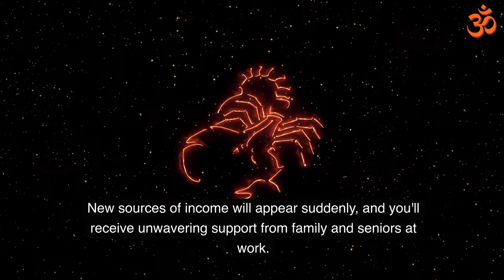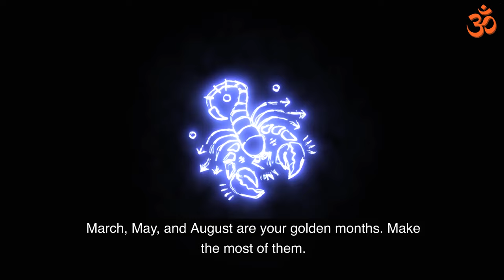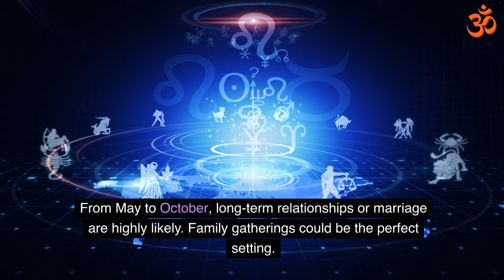Vrischika Rashi (Scorpio) Predictions for 2024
2024 promises to be a year of transformation and growth for Vrischika Rashi individuals. With the influence of powerful planets, you'll experience significant changes in various aspects of your life. Expect opportunities for career advancement, increased financial stability, and strengthened relationships. However, be prepared to navigate challenges along the way, as these will ultimately lead to personal growth. Embrace the transformative energy of this year and seize the opportunities that come your way.